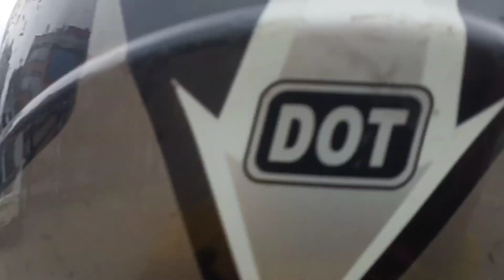car sikna jadai....😎